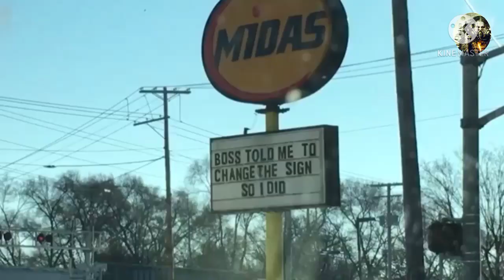best funny moment videos compilation 2021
best funny moment, tiktok, compilation,
funny videos, 2020, 2021